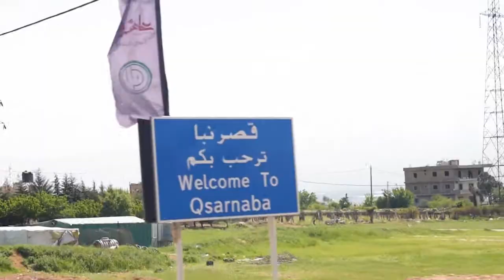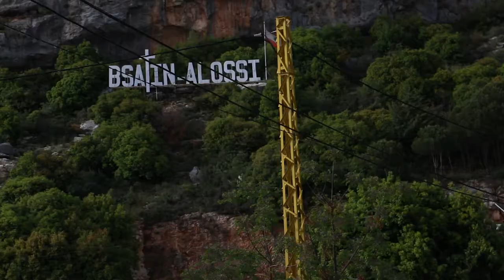Part 3 USEKCyclingTour 2017 with Lindos Daou​ from Zahleh to Chekka